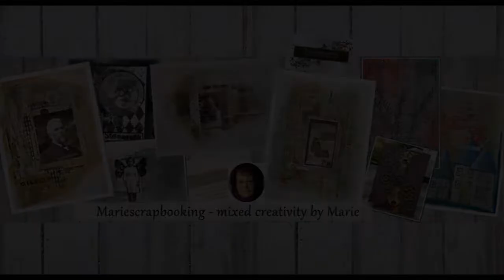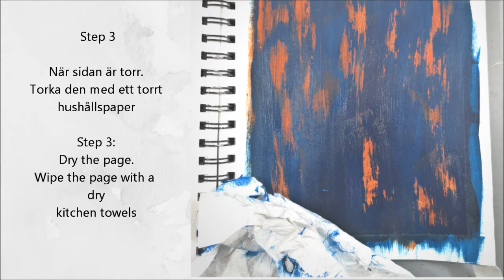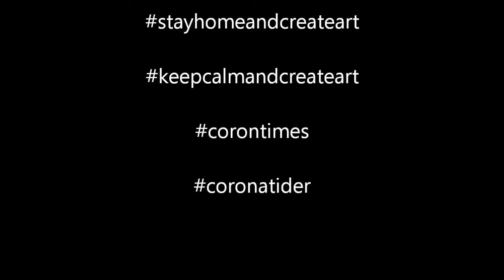Embrace your journey - Art Journal with Resist Technique